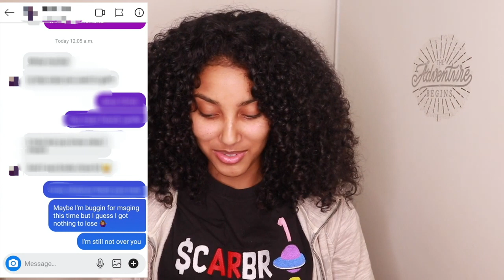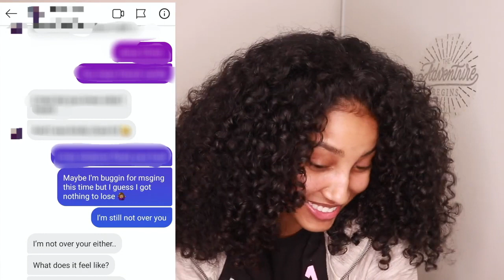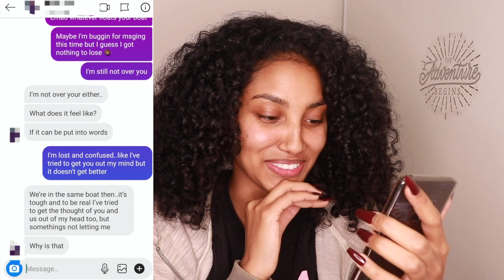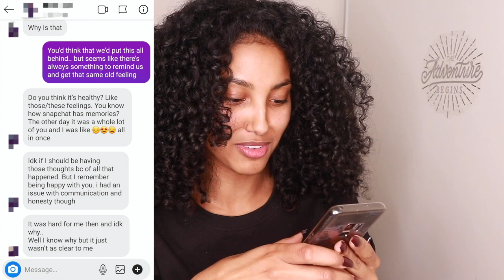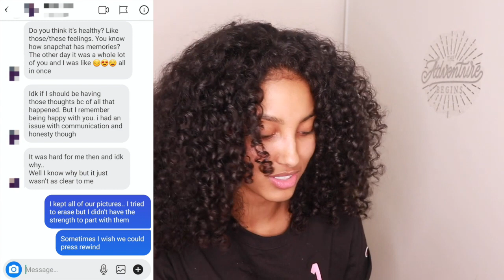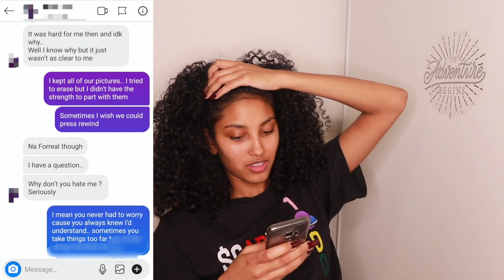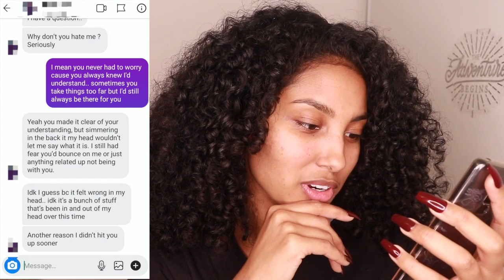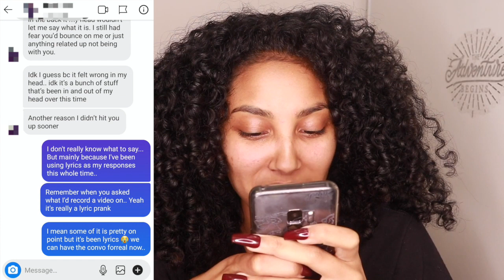LYRIC PRANK ON EX (GONE WRONG?)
I did the lyric prank on my ex...I think he hates me now. How would you react if your ex texted you??

Shoutout to Jupiter for the tee!